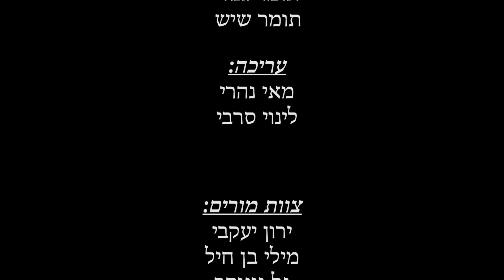פרויקט זום אין 2 - משה ניב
פרויקט זום אין הינו פרויקט שהופק במסגרת מגמת הקולנוע והטלוויזיה של קריית החינוך רביבים בראשון לציון, הפרויקט מצדיע לאנשים שתורמים מזמנם וממרצם למען העיר ולמען תושביה.